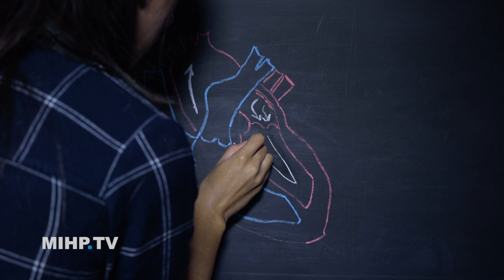Heart Murmurs in Cats and Dogs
Heart Murmurs in cats and dogs? What is it? How serious is it? What are the signs to look out for? The Bow Tie Vet Guy breaks down what is medically happening in your pets when he hears certain heart murmurs. Dr. Mike also breaks down why sometimes the veterinarian tells you to run to the cardiologist and why they want to wait and watch it.